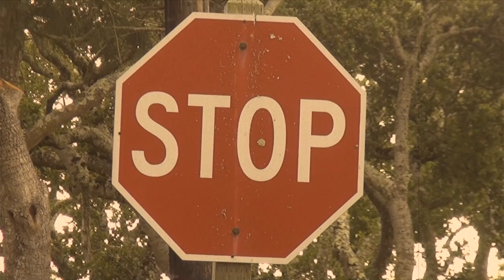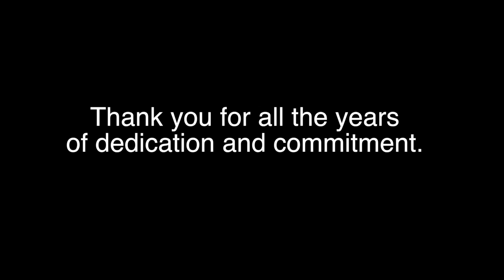Officer Rana (official music video)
Funny Fun Camp Video about a run in with the Cops.

- Video shot and edited by Carlos Fidalgo for LiquidWaterProductions and CMworldservices.
- Song recorded at Carmel Recording Studios in Carmel, CA.
  Sound Engineer W. Tebbetts
  Mixed and Mastered by Stu Heydon

* Dedicated to my friend, Officer Rana, who retired. Thanks for all the dedicated years.